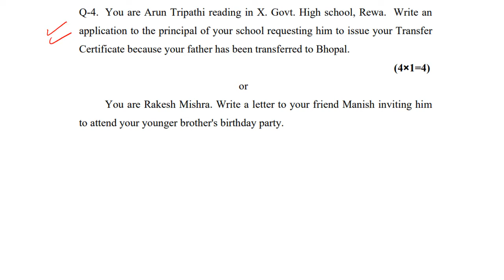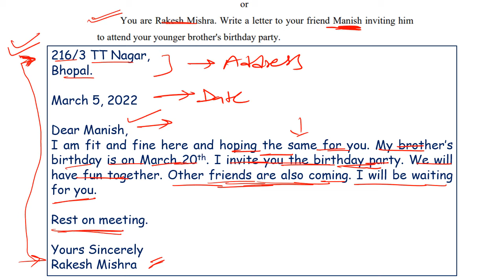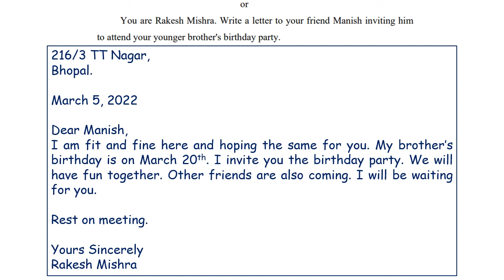Class 10 English Model Question Paper Solution Part 5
Welcome Back Dosto,
Question: You are Rakesh Mishra. Write a letter to your friend Manish inviting him
to attend your younger brother's birthday party.